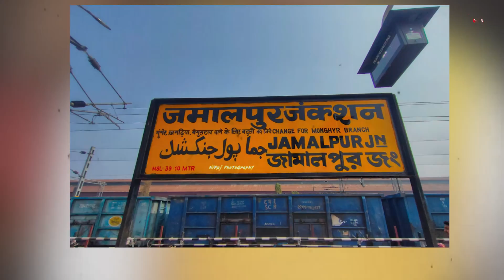Bihar में वर्दी की आड़ में शराब का खेल | Capital TV Bihar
Taking a major action, the Railway Police arrested  RPF jawan at Jamalpur railway station in Munger. About 18 liters of English liquor was recovered from him. The arrested RPF jawan has been identified.